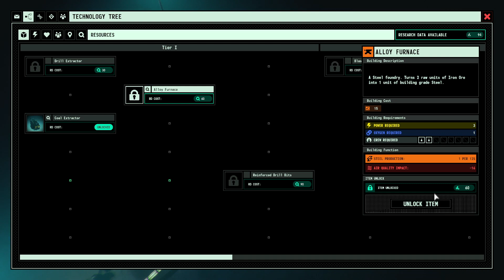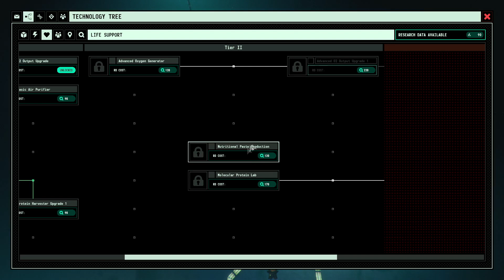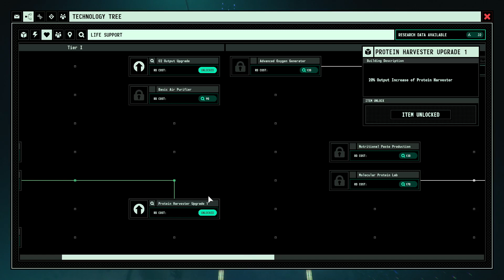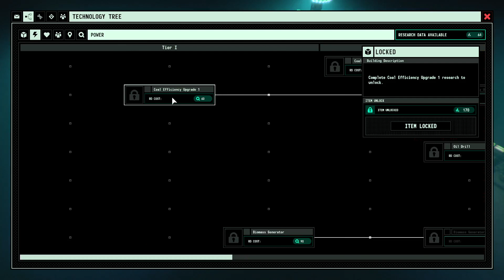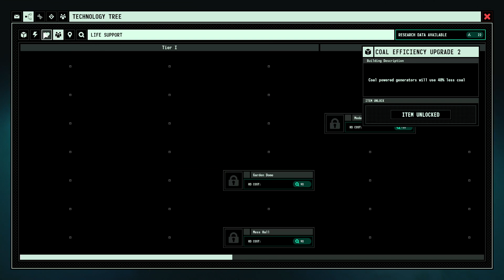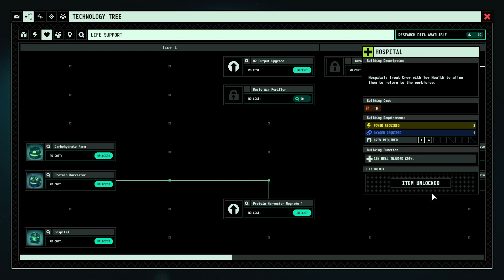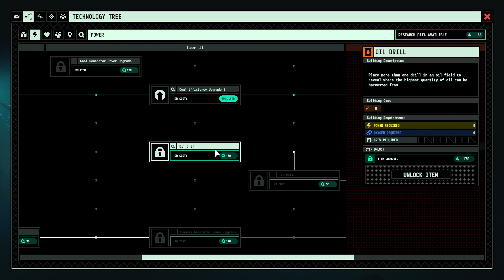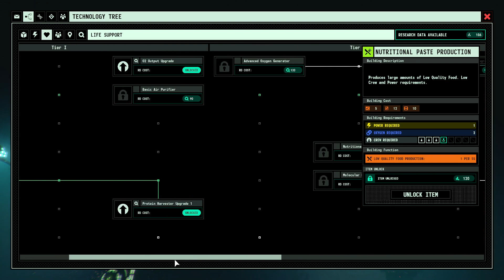Episode 1 - Surviving the Abyss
1st epsiode of a new game on the channel